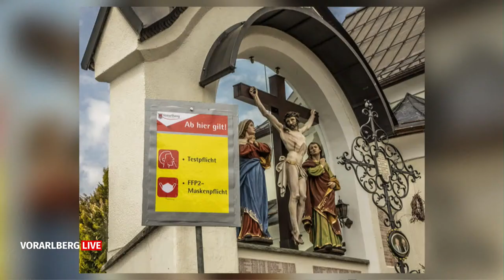Vorarlberg LIVE mit Jens Blum, Bernhard Kleber, Angelika Schwarzmann und Tobias Bischofberger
Verschärfte Maßnahmen im Wald

Seit Dienstag sind im Bregenzerwald und in Lustenau die Corona-Maßnahmen verschärft worden. Bestimmte Zonen dürfen jetzt nur noch mit einem negativen Testergebnis und FFP2-Maske betreten werden. Außerdem wurde die Ausreisetestpflicht verlängert. Die Verschärfungen betreffen neben Lustenau die Gemeinden Alberschwende, Andelsbuch, Bezau, Bizau, Egg, Hittisau, Krumbach, Lingenau, Mellau, Reuthe, Riefensberg und Schwarzenberg. Wie die Lage vor Ort aussieht, berichten Bürgermeisterin Angelika Kaufmann (Alberschwende) und die Bürgermeister Tobias Bischofberger (Mellau) und Bernhard Kleber (Andelsbuch) heute um 17 Uhr in "Vorarlberg LIVE".

Frostmonat April

90 Prozent der Obsternte am Bodensee machen Äpfel aus. Sollte es jetzt noch frostig werden, hätte das schlimme Folgen für die Obstbauern. Ob ihnen das Klima in diesem Jahr gut zugespielt hat oder nicht, erzählt Vorarlbergs größter Apfelproduzent und Obmann der Vorarlberger Obstbauern Jens Blum VN-Chefredakteur Gerold Riedmann in "Vorarlberg LIVE".

01:09 Jens Blum
09:17 Bernhard Kleber, Angelika Schwarzmann und Tobias Bischofberger